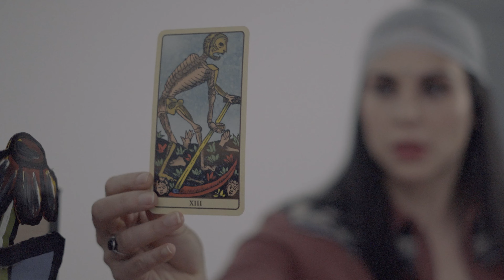[Official Video] King Buitre - Speak To Me ft. Alan Lazcano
SPEAK TO ME VIDEO OFICIAL:
Una producción de Three P. Films
Productora: Denisse Corona
Directoras: Crystel Gonca & Denisse Corona
Directora de Fotografía: Crystel Gonca
Asistente: Hector Molina
Maquillaje: Marilyn Herce
Edición y corrección de color: Crystel Gonca
Actuaciones: Andrea Arrollo, King Buitre
Participación especial: Alan Lazcano (@DeathYak ), Fernando Bueno

Lyrics:
This is driving me crazy baby
Please don’t go
Our love means confusion,
I don’t know
It’s hard to keep the secret
I’m in pain
I can't even tell my friends or
you’ll walk away

I’m getting sick of this
everyday
You said “Is a one time thing babe,
So don’t pray”
I can’t understand you everytime you say this
My heart is in overdrive, please,
Speak to me, girl
Speak me, Baby

One year since I met you
Eleven months of fun
It’s being a little crazy
Everytime I pick the phone
When I’m with you honey
It’s all night
When I’m on tour, oh baby,

I’m getting sick of this everyday
You say “Is a one time thing babe,
So don’t pray”
I can’t understand you every time that you act like this
Speak me, baby

Love full of lies
Lies full of love

Esta noche hablamos
Esta noche bailamos
Esta noche hablamos
Esta noche ¡ay amor!

Esta noche hablamos de lo que quieras para ver
(Esta noche bailamos) qué pasa con lo nuestro?
(Esta noche hablamos) Y es que fijate chiquita, se me escapa el corazón
(Esta noche ¡Ay amor!) volando por encontrarte vida.

(Esta noche hablamos) Que tu silencio me mata.
(Esta noche bailamos) bailalo, bailame
(Esta noche hablamos) Ay dimelo dime dime dimelo dime

Esta noche
Es el Buitre
Es el Buitre

Me tienes loco, loco,loco, loco, loco
por tu cuerpo.
Music & Lyrics: King Buitre

6Ie3oHMiNbeNDzhe9rOUkz?si=7vmy3g
QPT9uzdmQOJ8-m3g
MIS REDES:
re?is_from_webapp=1&sender_devic
e=pc